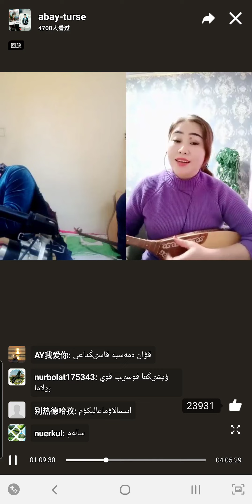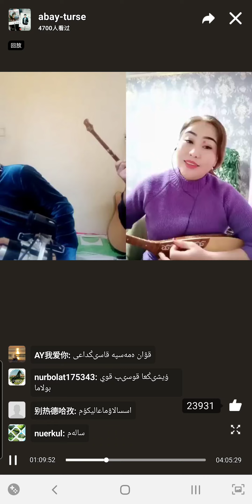Айгүл Бейсен қызы 2020.12.20 КХР Санжы облысы Шоңжы қаласы, Aygul Beysen kyzy